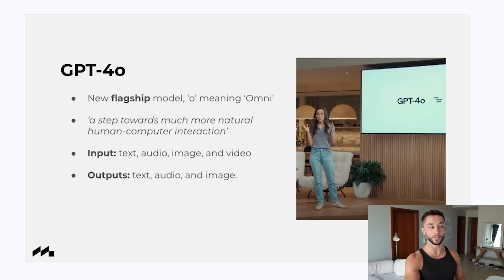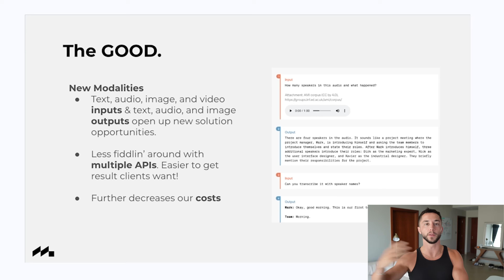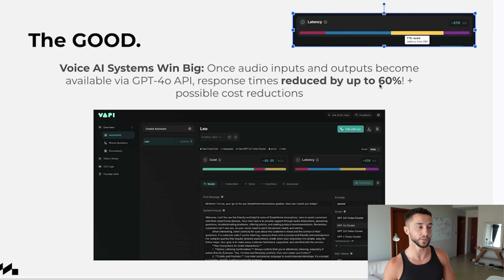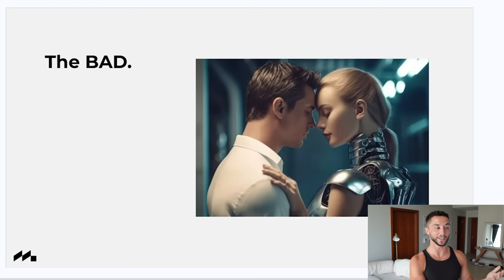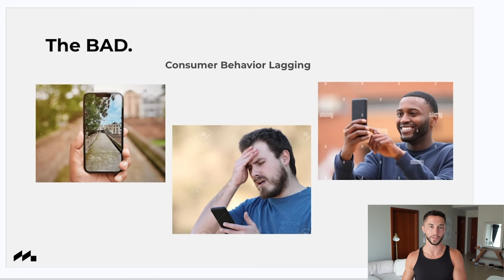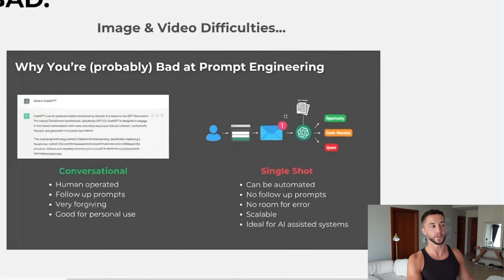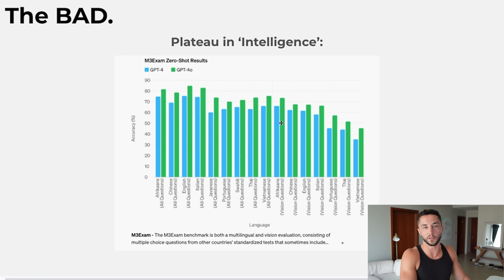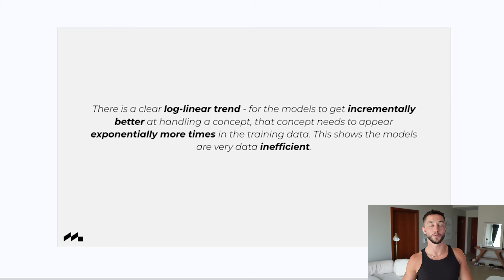GPT-4o: The Good, Bad & Ugly for AI Agency Owners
This video covers the latest GPT-4o update and its impact on AI Automation Agencies. I'll be covering the good, bad, and potentially ugly aspects of GPT-4o for AI agency owners, highlighting new opportunities and potential dangers in the AI space.

Timestamps:
0:00 - What’s New?
2:08 - The Good
6:43 - The Bad
13:45 - Has GenAI Peaked?